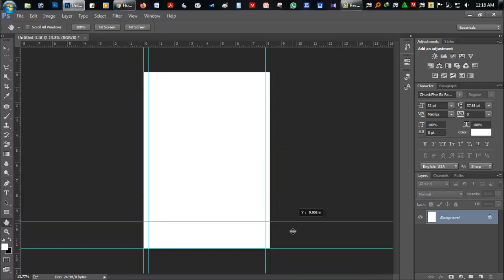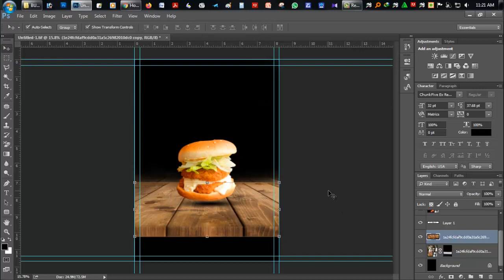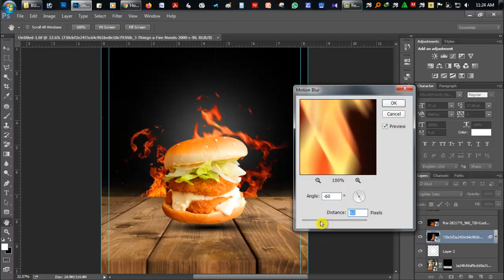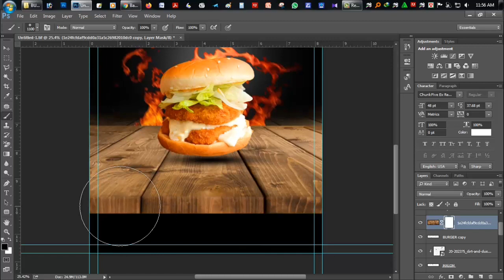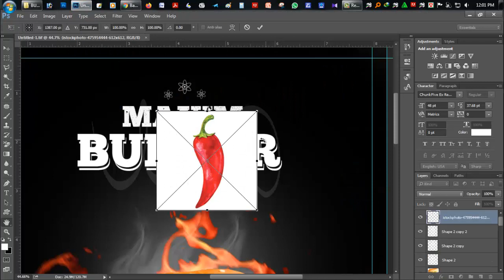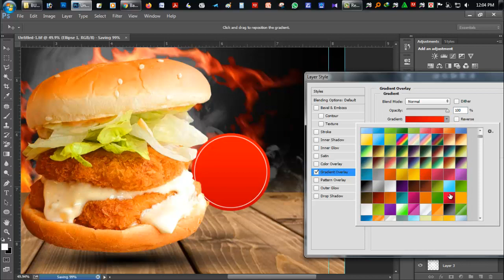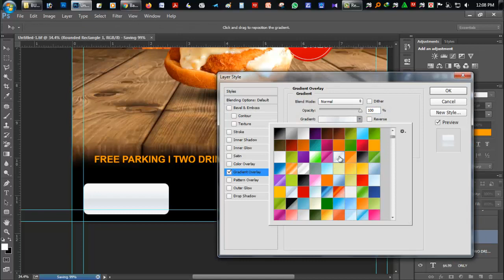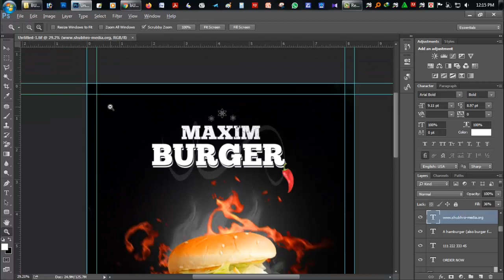How to Design a Burger Restaurant Flyer / Poster in Photoshop CC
This Photoshop tutorial will teach you how to design a stunning, ready-for-print Burger Restaurant Flyer "Poster" from scratch using the CMYK color system.

Enjoy the video and let me know what you think of the design in the comments. Thanks

🎵 Track Info:

Title: Wild Flower by Joakim Karud